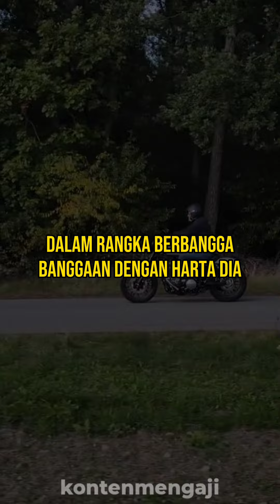Para Pekerja Yang Dipuji Rasulullah - Ustadz Syafiq Riza Basalamah